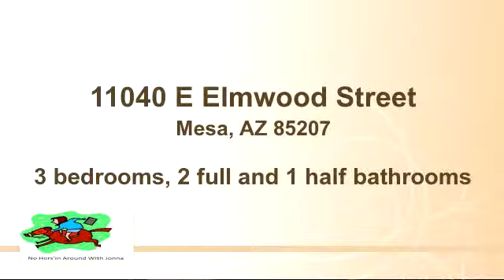Residential for sale - 11040 E Elmwood Street, Mesa, AZ 85207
A true horse property! 36 x 40 - 6 stall barn with concrete breezeway,turnouts and corral. Detached 20x20 garage with attached 15x20 office. 24x24 carport with storage makes a great tack room and feed storage. Before I forget there is a 3 bdrm 2 bath house that is included! Nice size master bedroom with what could be a sitting room/nursery with door to fenced in patio. All windows replaced in 2007. Close to P and M Arena with equestrian activities for all ages. Lots of BLM for horse back riding. Seller states the home is 1632 sq ft.

Bedrooms: 3
Bathrooms: 2 full and 1 half bathrooms
Square Feet: 1592
Price: $275,000

For more information about this property, please contact Jonna Baker at or . You can also text 2606970 to 67299.

03/08/2015 07:51:02 pm

Last modified: